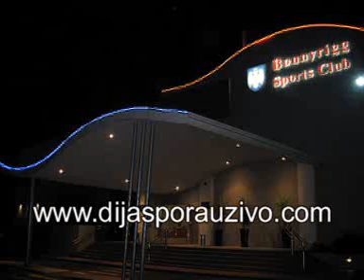Dijaspora uzivo - Australija, Bonnyrigg Sportski klub